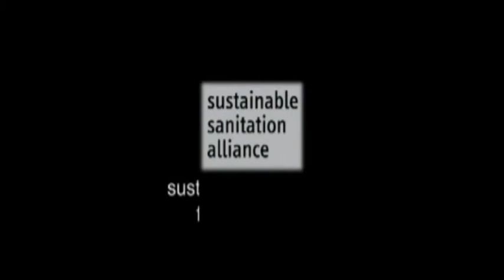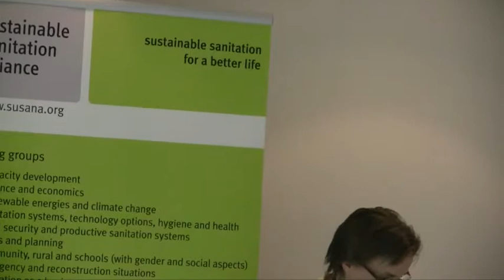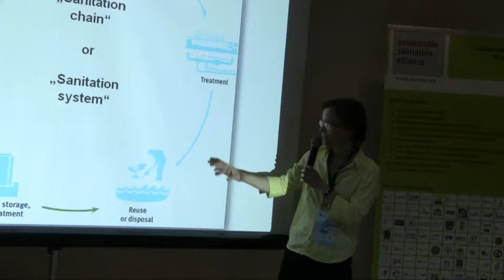Elisabeth von Muench (GIZ, Germany): Launch of SuSanA publication - Factsheet Compilation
Elisabeth von Muench (GIZ, Germany; Program leader "Sustainable sanitation - ecosan"): Launch of SuSanA publication: Compilation of 13 factsheets on key sustainable sanitation topics.

Presentation given at:
Side event 1 - 15th SuSanA meeting
"Inspired by SuSanA: Development partners strengthen their focus on sustainable sanitation in Sub-Saharan Africa - the example of Germany and Japan"
4th African Water Week (AWW)
Cairo, Egypt

16 May 2012